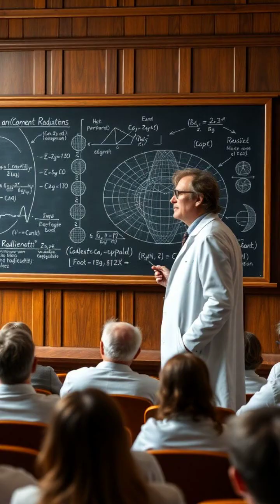The Accidental Discovery That Changed Our Understanding of the Universe 🌌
In 1964, astronomers Arno Penzias and Robert Wilson stumbled upon a persistent signal that would lead them to the very origins of our universe. Join us as we explore their groundbreaking discovery of cosmic microwave background radiation, the remnants of the Big Bang! 🔭✨

From vintage labs to modern observatories, witness how this accidental finding earned them the Nobel Prize in Physics and transformed our understanding of space.

👉 Dive deep into the incredible journey of perception, persistence, and the mysteries of the cosmos.